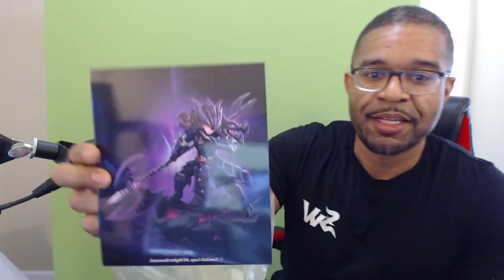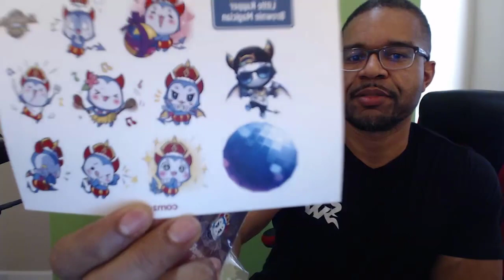CHRISTMAS CAME EARLY!!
Save up to 20% on your Summoners War Packs Today using AMAZON COINS -